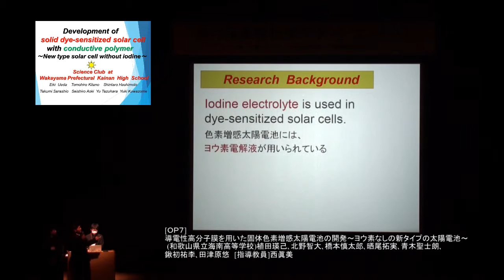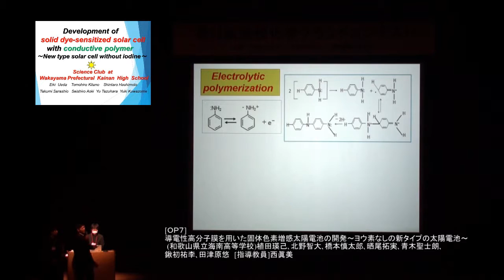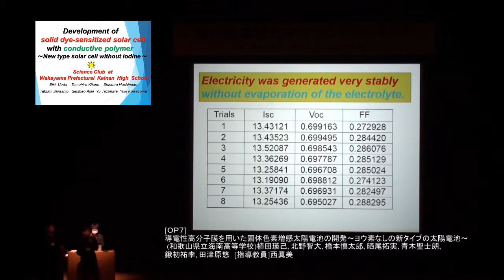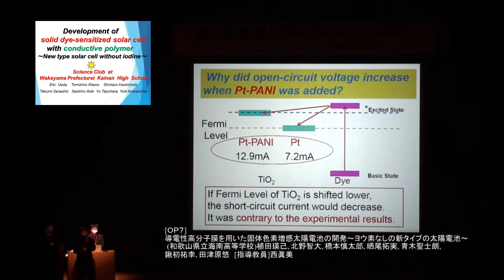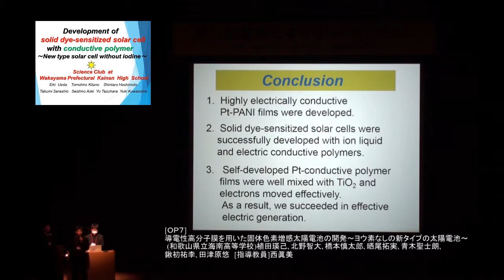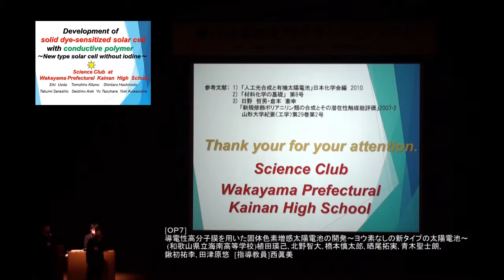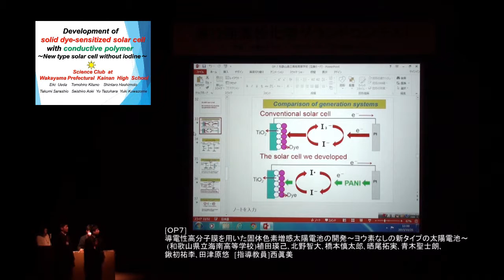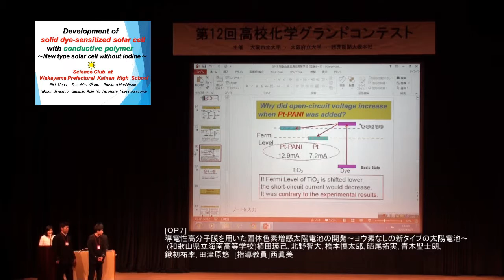第12回 OP7「導電性高分子膜を用いた固体色素増感太陽電池の開発 ～ヨウ素なしの新タイプの太陽電池～」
第12回　高校化学グランドコンテスト
[ＯＰ７]（和歌山県立海南高等学校）【大阪市立大学長賞】
導電性高分子膜を用いた固体色素増感太陽電池の開発
～ヨウ素なしの新タイプの太陽電池～